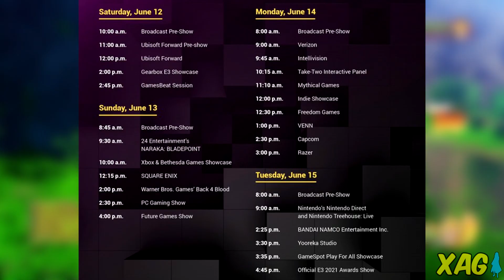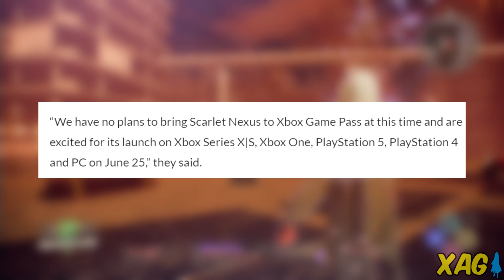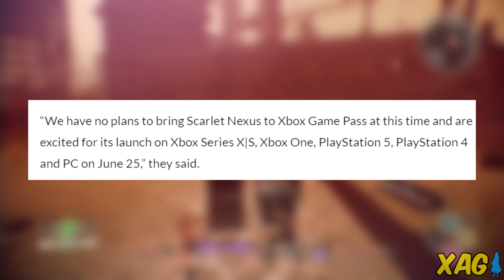Horário da Bandai Namco na E3 2021, Sega na PC Gaming Show, Capcom e Scarlet Nexus desmentido no XGP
Compre mangás e HQs na Loja Panini
Diversos títulos disponíveis como Kimetsu no Yaiba, Dragon Ball, Naruto e mais:

E3 2021 - Conferências da Bandai Namco, Capcom e PC Gaming Show recebem horário para acontecer na maior feira de jogos de videogame do mundo. No caso da Capcom, a lineup também foi divulgada com a participação de Monster Hunter Stories 2, Monster Hunter Rise, Resident Evil Village e The Great Ace Attorney Chronicles. Enquanto a PC Gaming Show terá a presença da publicadora Sega, a qual pode anunciar novos portes para a plataforma.

Scarlet Nexus - Bandai Namco desmente rumor de que o jogo estaria no Xbox Game Pass para o site Video Games Chronicle. As especulações começaram após palavras do insider Jeff Grub apontarem para adição do Action RPG no Day One.

Xbox live: GamerXJPSDC (PC)
PSN: GamerXJPSDC (PS5)
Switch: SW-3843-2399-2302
Steam: XAnimeGamer (PC)